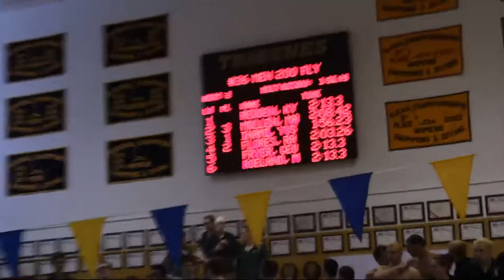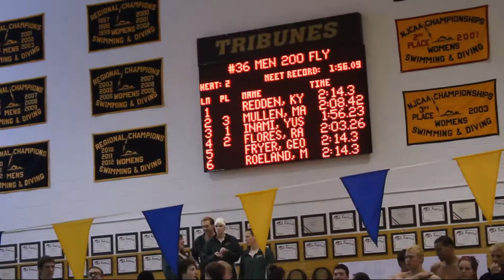men 200 fly final 2 14 2013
Suffolk County Community College swimming and diving men, 200, fly, final, 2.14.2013